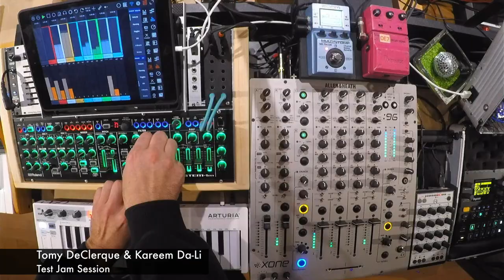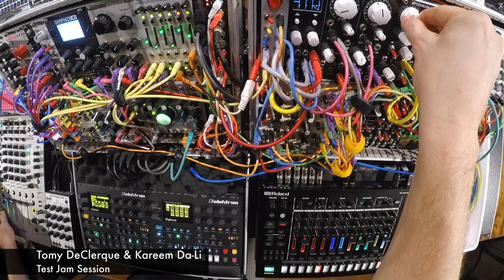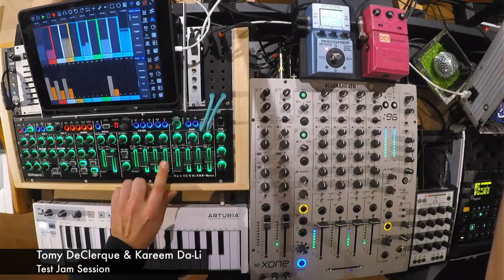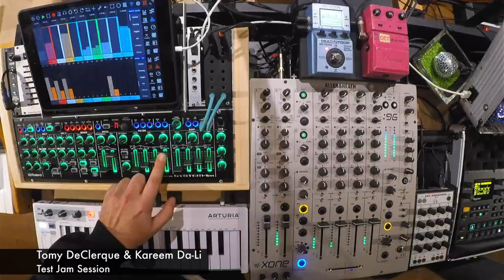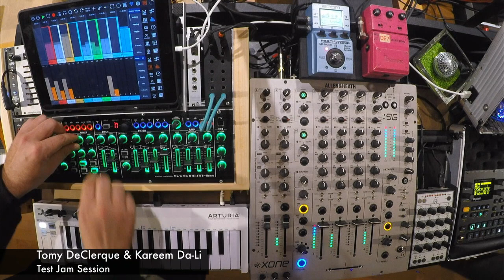Tomy DeClerque & Kareem Da-Li - 1st Jam Session - Stems available for download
This is our first studio jam where we tested the setup ... all the tracks were recorded separately and are available for download.
We will make an EP out of this ... you can send us your REMIX or make your own track.